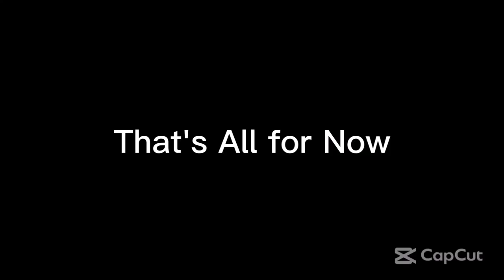Wednesday Night Lowdown 493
From Ultimate MSTV Guide Network